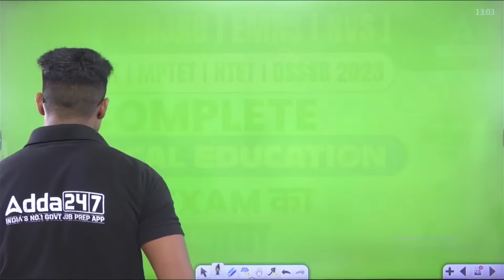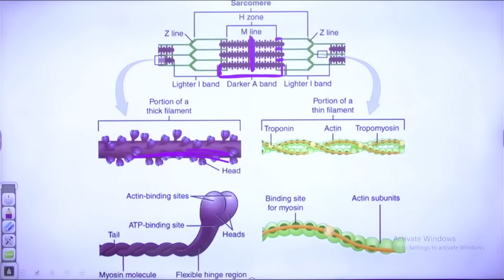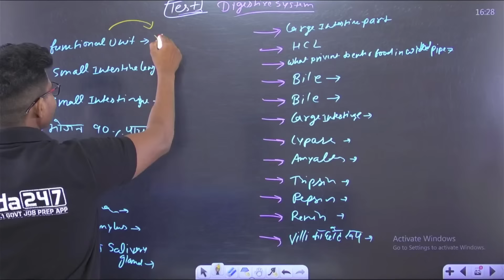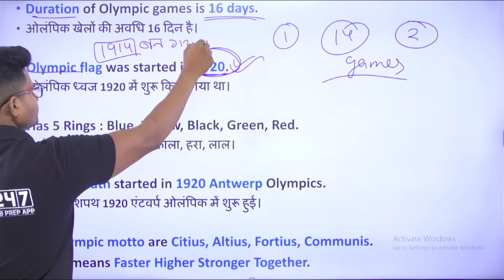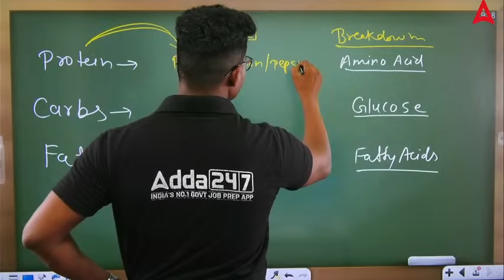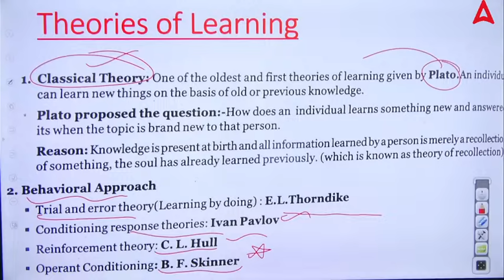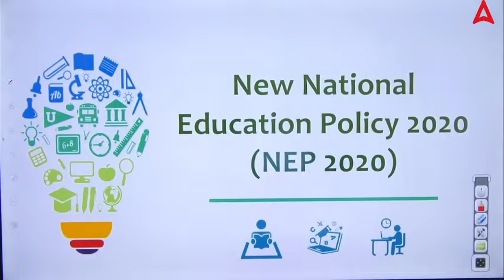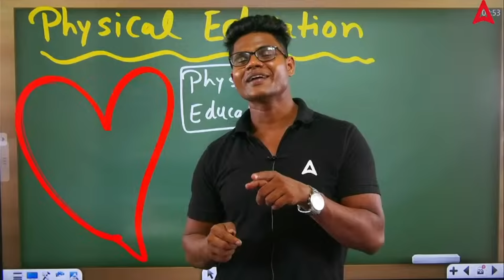Physical Education For All Teaching Exams | DSSSB/Bihar STET, EMRS Physical Education By Monu Sir